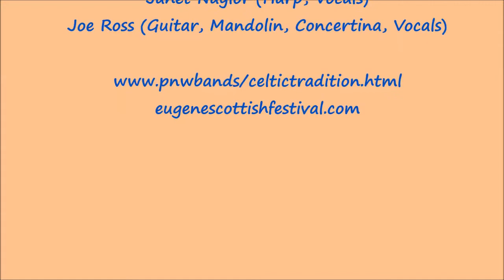Celtic Tradition performing at Eugene Scottish Festival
The Celtic Tradition played strathspeys, reels, jigs and songs at the Eugene Scottish Festival at Irving Grange Hall, Eugene, OR. on May 23, 2015. Band members include Linda Danielson (fiddle, vocals), Janet Naylor (harp, vocals) and Joe Ross (guitar, mandolin, concertina, vocals).

This video includes:
** Laddie with the Plaidie / Barrowburn Reel
** All the Blue Bonnets are Over the Border / Vermont Highlanders / Drummond Castle
** Song: Corn Rigs
** Song: The Day We Went to Rothsay-o
** Scotch Mist